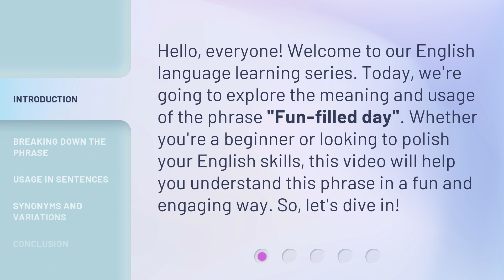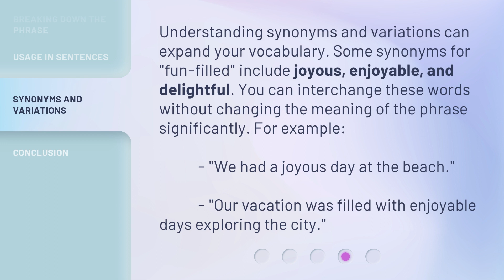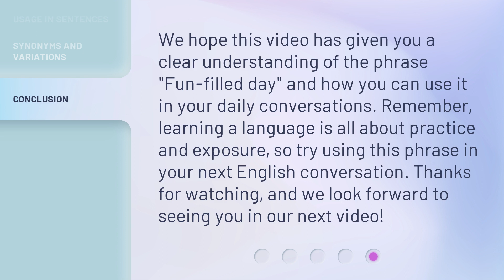Understanding "Fun-filled day": A Journey Through English Phrases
Unlocking the Magic: Exploring the Meaning of 'Fun-filled day' • Embark on a captivating journey through the world of English phrases as we delve into the true essence of 'Fun-filled day'. Discover its hidden meanings and unlock the magic behind this delightful expression.

00:00 • Introduction - Understanding "Fun-filled day": A Journey Through English Phrases
00:32 • Breaking Down the Phrase
01:08 • Usage in Sentences
01:34 • Synonyms and Variations